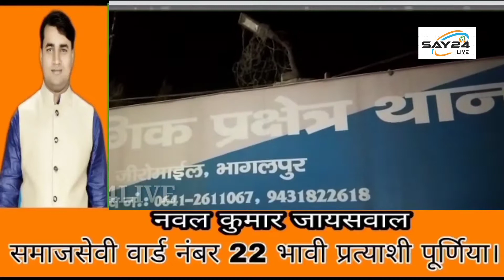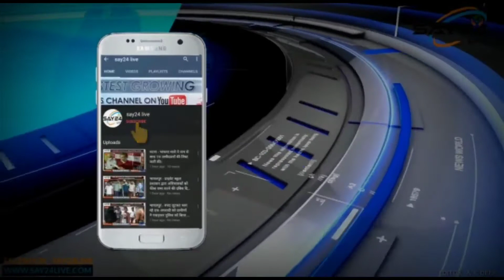शौचालय सफाई टंकी गाड़ी से हज़ारों लीटर शराब के साथ 2 युवक गिरफ्तार